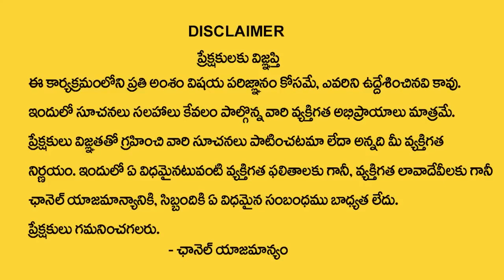ఈ దరిద్రపు అలవాట్లు ఇప్పటికైనా మానుకోండి | Lakshmi Kataksham Kosam | Nittala Kiranmayi Latest Videos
ఈ దరిద్రపు అలవాట్లు ఇప్పటికైనా మానుకోండి | Lakshmi Kataksham Kosam | Nittala Kiranmayi Latest Videos | Devotional World